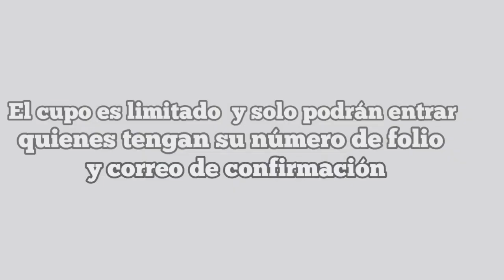INVITEMOS A DIMASH A VENIR A MEXICO! ( 30 ANIVERSARIO INDEPENDENCIA DE KAZAJISTAN)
Queridos suscriptores, como bien saben mi canal se ha convertido ya una comunidad de Dears en donde compartimos todo lo referente a Dimash! Así que hoy les comparto un evento que se estará realizando el próximo 13 de Noviembre en las pirámides de Teotihuacan, celebrando el 30 aniversario de la independencia de Kazajistan! Una oportunidad perfecta para invitar a Dimash a México!

Aclaro que yo no soy organizador del evento, yo solo estoy ayudando con la difusión a través de mi canal. Así que todos los créditos corresponden a los organizadores.

A continuación te dejo el enlace con información aún más detallada del evento: